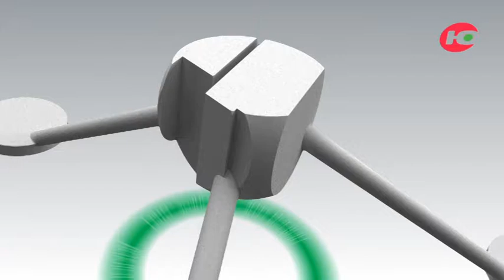Программа «Простые вопросы». Непростые вопросы «сотрудничества» ХМАО и Тюменской области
Зачем депутаты от ХМАО в думе Тюменской области, и что появится в Югре с их помощью в ближайшие годы?